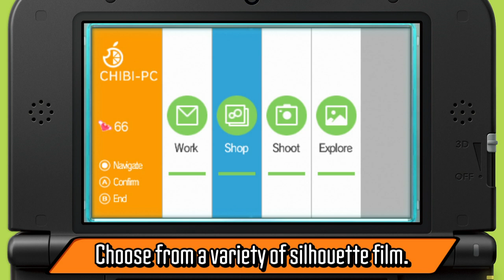Nintendo 3DS - Chibi-Robo! Photo Finder Trailer